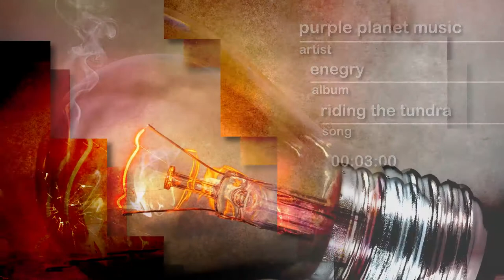PPM - Riding the Tundra - hype by SFL - Sound Library - No Copyrights FREE Music and Sounds